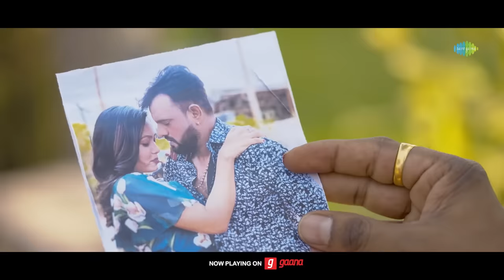Rakesh Barot | હે ગોડી મારી | He Godi Mari | Official Video | New Gujarati Love Song 2022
હે ગોડી મારી બતાવે છે કે જ્યારે કોઈ તેમના પ્રિય વ્યક્તિની ક્રિયાઓના સંકેતો નક્કી કરવામાં સક્ષમ ન હોય ત્યારે તે કેવી રીતે મૂંઝવણમાં મૂકે છે.

Singer: Rakesh Barot
Artist: Rakesh Barot, Ishika Sirshad, Sahid Shaikh, Seema Makwana
Producer: Red Velvet Cinema
Director: Faruk Gayakwad, Naresh Rajput
Concept-Screenplay: Purvi Vasava
Creative Head: Savya Bhati
Technical Support: Jenish Talaviya
Production Management: Jigar Bhatiya
Lyrics: Hitesh Raval
D.O.P: Shehzad Mansuri
Edit: Naresh Rajput (Happy Movies)
Makeup: Rakesh Rathor
Production: Mahesh Prajapati
Lighting: Mahesh Prajapati
Special Thanks: Tulsi Villa Gardaniya Palanpur

Lyrics:

હે જાનુ મારી જાગો સો
હે જાનુ મારી જાગો છો કે ઊંઘ આયી

હે ગોંડી મારી જાગો છો કે ઊંઘ આયી
હે હમણાં થી ચમ નંબર નાખ્યો બદલાઈ

હે નતો કરવાનો ફોન મને થઇ જય તી ભોન...(2)
ખોટી ખોટી...ખાલી ખોટી
ખોટી ખોટી વાતો માં ચમ આયી

પેલા તો મારી જોડે સીધી સાધી રેતી
ગમે તે વાત હોય તો ફોન કરી લેતી
અરે રે પેલા તો મારી જોડે સીધી સાધી રેતી

હે ઉપાડે જો એ ફોને તો કેય બોલો તમે કોણ...(2)
થોડા થોડા .થોડા થોડા
થોડા દાડા માં ઘણી બદલાઈ

હો તને એમ હતું કે એ ચેડે ચેડે આવશે
ચેડે ચેડે આવશે ને બદનામ કરશે
હે ગોંડી મારી તને એમ હતું કે એ ચેડે ચેડે આવશે

હે પેલા કરતી તી પ્રેમ હવે હંતાઈ છે કેમ
છેલ્લે છેલ્લે હવે હાવ છેલ્લે
છેલ્લે જુદા થવાની વાત આયી
એ જાનુ મારી જાગો છો કે ઊંઘ આયી

હે હે હમણાં થી ચમ નંબર નાખ્યો બદલાઈ

(English)

He Janu Mari Jago Cho So
He Janu Mari Jago Cho Ke Ungh Aayi

He Gondi Mari Jago Cho Ke Ungh Aayi
He Hamana Thi Cham Number Nakhyo Badalai

He Nato Karavano Phone Mane Thai Jai Ti Bhon...(2)
Khoti Khoti...khali Khoti
Khoti Khoti Vaato Ma Cham Aayi

Pela To Mari Jode Sidhi Sadhi Reti
Game Te Vaat Hoy To Phone Kari Leti
Are Re Pela To Mari Jode Sidhi Sadhi Reti

He Upade Jo E Phone To Key Bolo Tame Kon...(2)
Thoda Thoda...thoda Thoda
Thoda Dada Ma Ghani Badalai

Ho Tane Em Hatu Ke E Chede Chede Aavashe
Chede Chede Aavashe Ne Badnaam Karashe
He Gondi Mari Tane Em Hatu Ke E Chede Chede Aavashe

He Pela Karati Ti Prem Have Hantai Che Kem
Chelle Chelle Have Haav Chelle
Chelle Juda Thavani Vaat Aayi
E Janu Mari Jago Cho Ke Ungh Aayi

He He Hamana Thi Cham Number Nakhyo Badalai